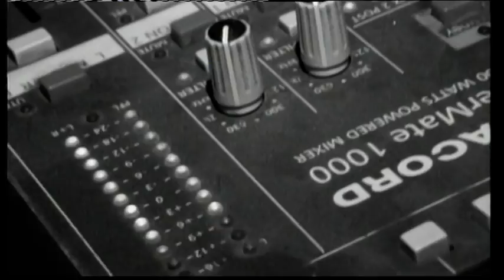ارشيف افراح ابو عرار العريس عمر والفنان ادهم محاميد والفنان احمد حوفا 11